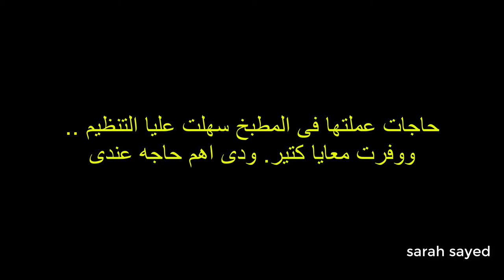جربت انظم مطبخى بمنظمات رخيصه واشوف الفرق قبل وبعد التنظيم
تنظيم مطبخى بمنظمات رخيصه وعمليه
لما اشترى منظمات من اماكن مختلفه زى ايكيا والعتبه وفتح الله وانسقهم ع بعض ❤